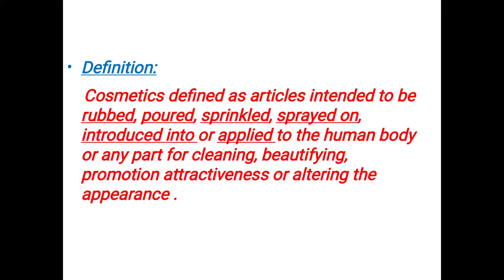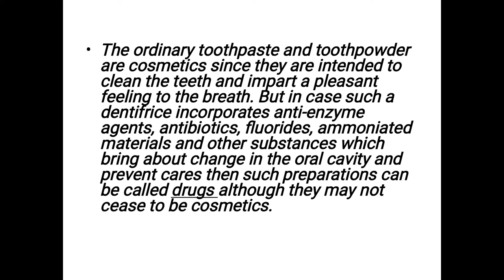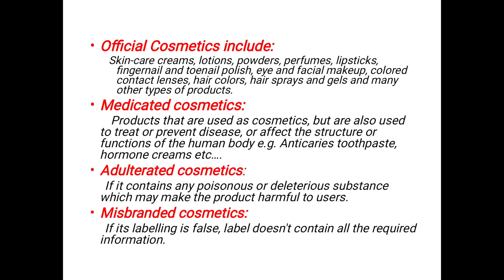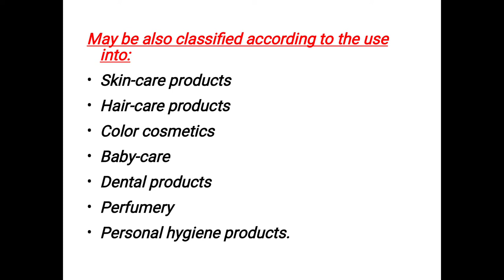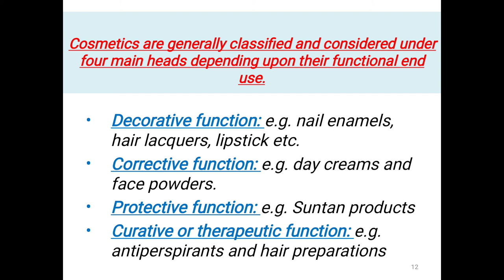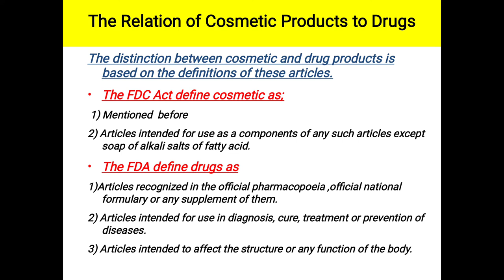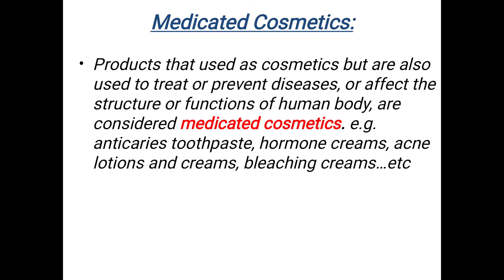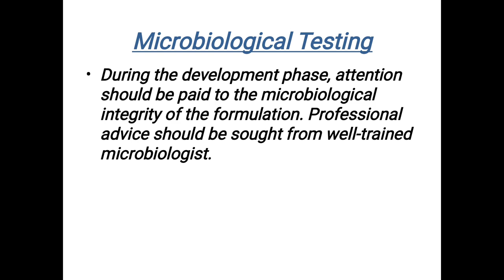Cosmetics - Lecture 1